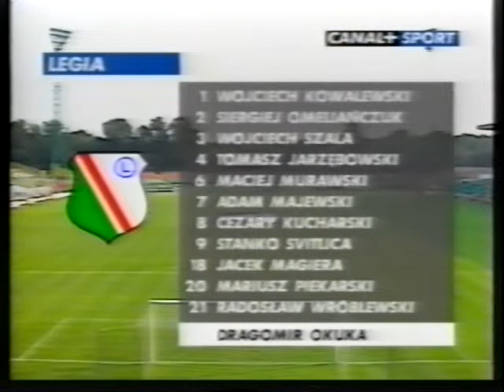2001.08.18 Legia Warszawa - RKS Radomsko 2:1 (2:1) 1. połowa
5. kolejka